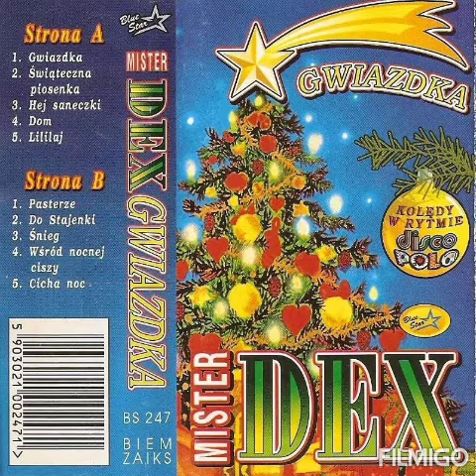Mister Dex – Świąteczna piosenka (1995)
(NIE POSIADAM ŻADNYCH PRZYCHODÓW Z PUBLIKACJI FILMÓW ROBIĘ TO Z PASJI DO LAT 90)

Muzyka i Słowa – Piotr Bechcicki
Rok powstania – 1995
Album – Gwiazdka

1.Zimny wiatr, śnieg po pas, biały świt, wszystko gra.
Szczyty gór, morski brzeg nucą: Jezus rodzi się.

Ref :
Świąteczną piosenkę zawieja przynosi,
Świąteczną piosenkę do stołu zaprosisz,
Świąteczną piosenkę, co ciepłe ma serce,
Świąteczne nutki nam gra.

2.Ciepły dom, świeczek blask, jodły woń, zapach ciast.
Bury kot w kącie siadł i zamruczał refren nam.